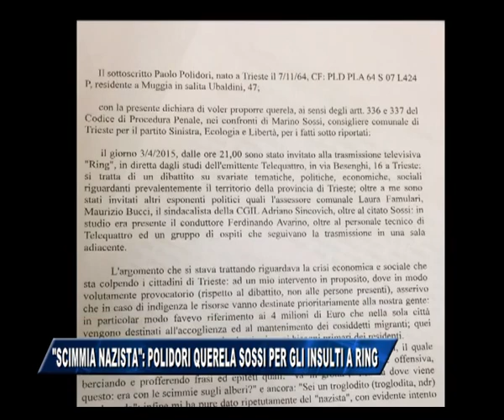18/04/2015 - SCIMMIA NAZISTA: POLIDORI QUERELA SOSSI DOPO GLI INSULTI A RING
IL NOTIZIARIO (sabato 18 aprile 2015) - Dalle parole ai fatti. Paolo Polidori ha mantenuto quanto affermato a Ring il 3 aprile scorso, querelando Marino Sossi per le offese che sono volate durante la diretta del talk show di Telequattro